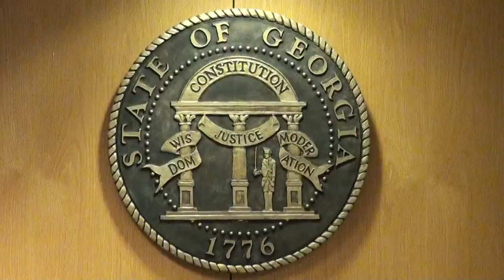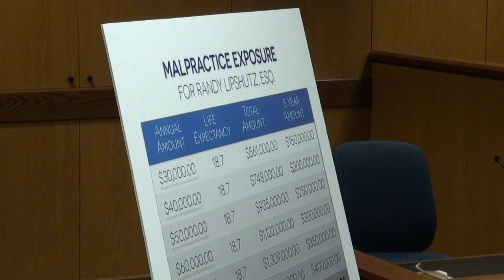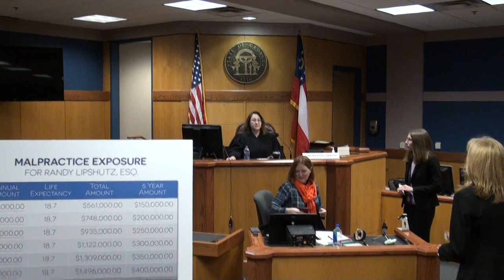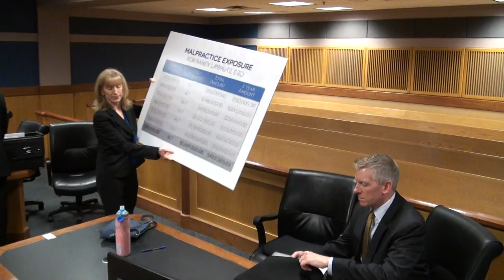Devon A. Neill, Esq. v. Mount Vernon Towers Condominium Association, Inc. 12/17/19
In the Superior Court of Fulton County, State of Georgia,

Devon A. Neill, Esq., Plaintiff,
v.
Mount Vernon Towers Condominium Association, Inc., Defendant.

Civil Action File No. 2019CV315575

Oral argument for all pending motions held on Tuesday, December 17, 2019 at 9:30 a.m. before Hon. Judge Rachelle Carnesale in Courtroom 5C of the Fulton County Superior Court Justice Center Tower, 185 Central Avenue, Atlanta, GA 30303.